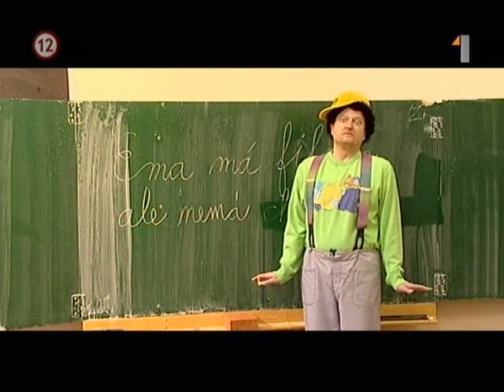S.O.S. - 53. diel (celé časti)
Zábavná relácia Slovenskej televízie z rokov 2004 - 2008 v čo najlepšej kvalite!
Hosť v dnešnej časti: obchodná konzultantka JANA
Výber z obsahu dnešnej časti:
02:52 Reklama na Pinder Pinqui
04:34 Dopravní policajti na D1-tke to nemajú vždy ľahké...
04:46 Ebénci - Klárika a Ruženka o pravici a ľavici
09:01 Lujza Mlsná spovedá policajného prezidenta
10:39 Zakysanka a Monsterovci - moderuje: Derika Erekcionová
19:07 Duňa a Fuňa o adventnej nedeli & minúta ticha pre kapra
23:07 Pokazené zábery (..."ja viem strašne načúvať!")